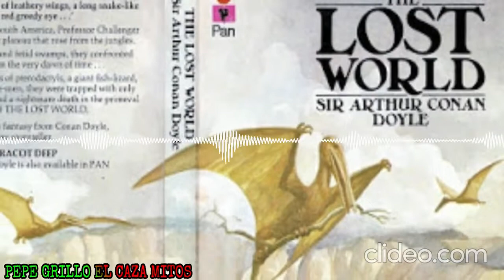tierra hueca parte 5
Hola mis estimados hermanos y hermanas hoy con este video termino la saga de videos de la tierra plana espero que les guste y aquí abajo les dejo todas las partes de este video:
Con esto me despido de ustedes, Dios los bendiga.